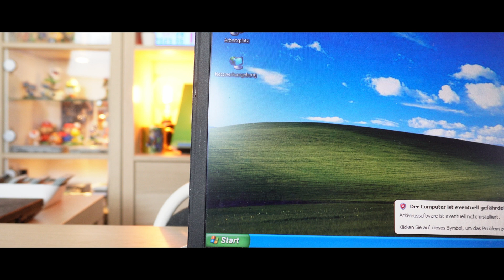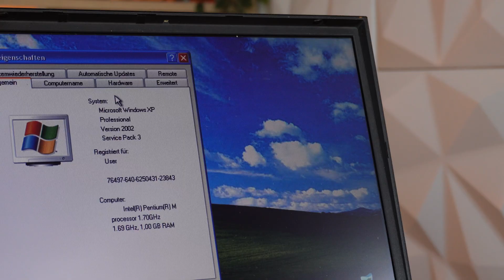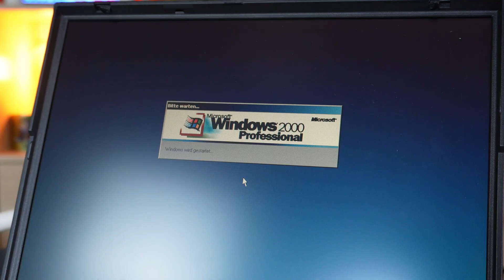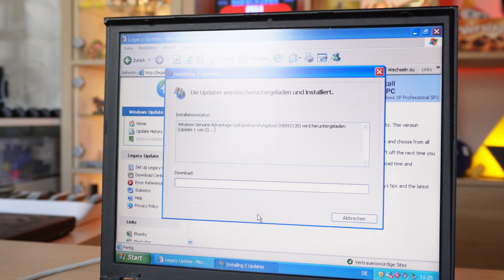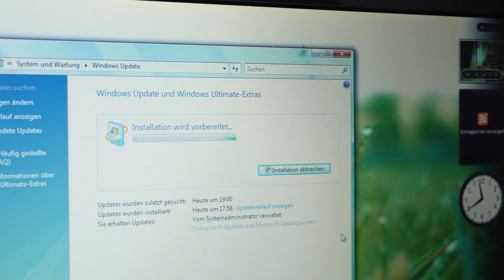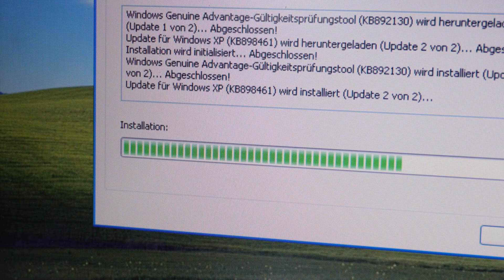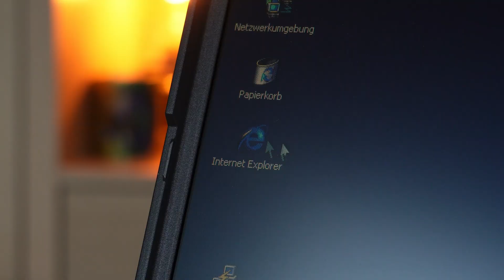Windows XP in 2025... mit Updates?! | Legacy Update Review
🟥 Kurze Zusammenfassung 🟥
Ja, die Windows Updates, sind manchmal Fluch und Segen zugleich. Schade ist es dann nur, wenn Windows nicht mehr nach Updates suchen kann. Doch das löst "Legacy Update", womit alte Windows Versionen noch alte Updates laden können. Von Windows 2000 bis theoretisch 11 geht alles, oder vielleicht auch in Windows 95? Nun seht es euch an in einem Review zu Legacy Update!

Ich steht für spannende Technik, echte Nostalgie und ehrliche Meinungen – alles verpackt in einem einzigartigen Stil. Mit einer Mischung aus Leidenschaft, Kreativität und einem Hauch Retro bringe ich Technik auf eine neue Ebene – mit Content, der sowohl informiert als auch unterhält.

🟥 Noch mehr auf Abruf? 🟥
Dann habe ich was für dich! Ein Kostenloses Abo auf meinem Kanal!

🟥 Mein Equipment 🟥
Dies kannst du alles auf meiner Website einsehen:

🟥 Quelle der Infos 🟥
👉 Google
👉 Wikipedia
👉 ChatGPT
👉 Und natürlich auch Eigenerfahrung!

🟥 KI-Generierte Inhalte in diesem Video 🟥
👉 Teile der Hintergrundmusik

🟥 Sonstige 🟥
Dieses Video beinhaltet KEINE bezahlten Produktplatzierungen.